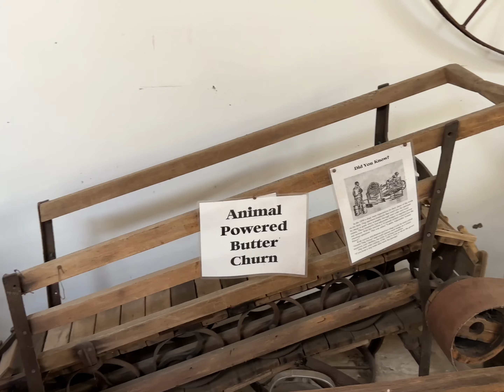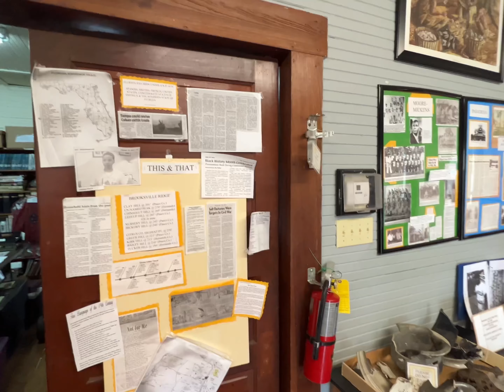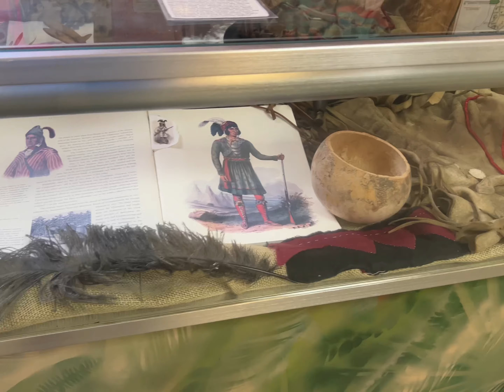Cowboy Days at the Florida Pioneer Museum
A short video of the festivities at the Pioneer Museum in Dade City Florida